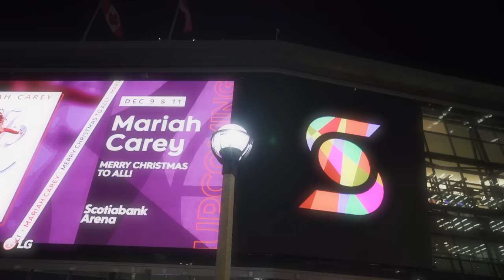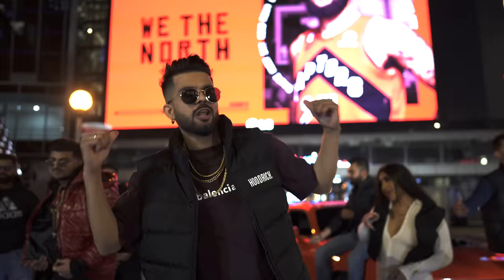Red Lambo - Roze x Rhythm X Yazzy (1st International Punjabi R&B Song)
The first ever international punjabi R&B single from Roze, Rhythm and Yazzy "Red Lambo"

Prod. By - Robby Music
Lyrics/Composer - Mehroze/Rhythm/Yazzy
Mix&Master - Lil Daku
Visuals - New Waves Visual